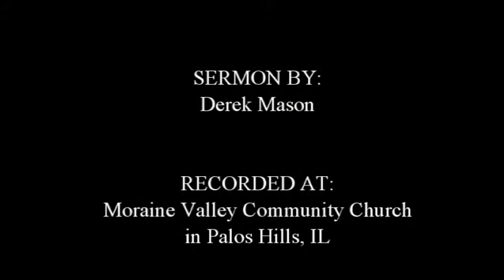1 John 5:1-12 - Derek Mason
SERMON SERIES: "Knowing God" (week #8).  SERMON TITLE: "Victory In Christ"  - Recorded on July 13, 2014 @ Moraine Valley Community Church in Palos Hills, IL.  (ESV = translation used)